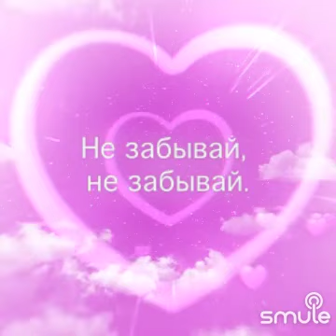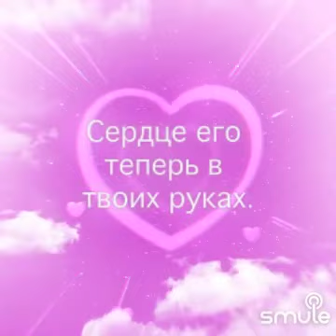знаешьлиты караоке smule дуэт 88888oksi музыкадлядуши музыка